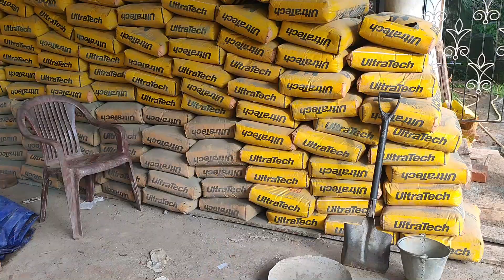CONCRETE|വാർപ്പ് |HOUSE CONSTRUCTION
in this video we are showing our first experience watching concreting of a roof top